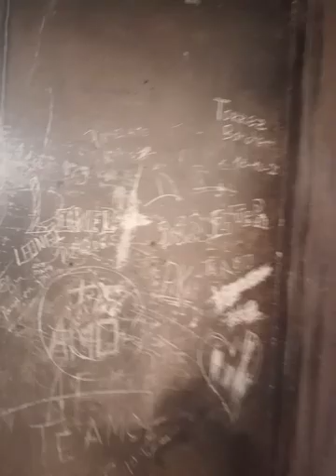Termas de Tocomar - Ruta 51 - Que bueno estar vivo!!!